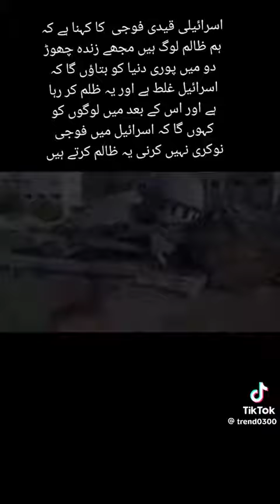October 14, 2023